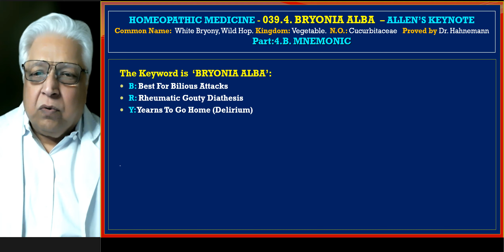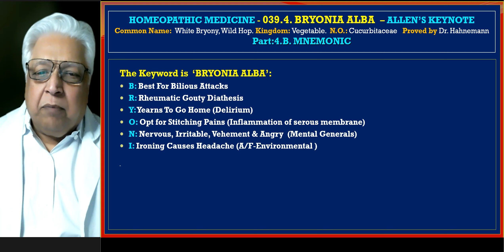39. Part- 4. B- Mnemonic - Bryonia Alba. 270423